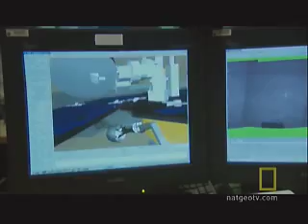Mars Rover: Spirit | National Geographic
Winter is coming and Spirit is trapped out of the sustaining light of the sun.